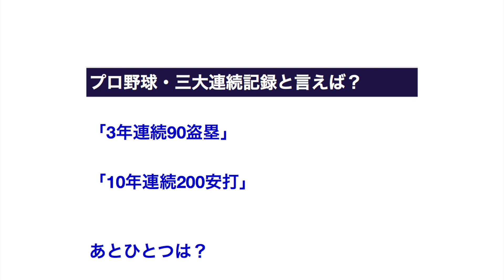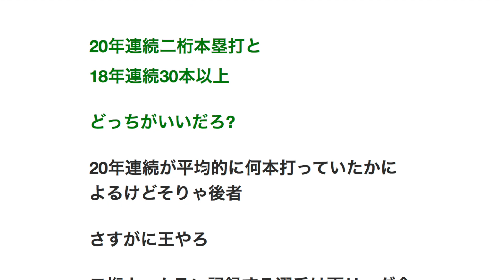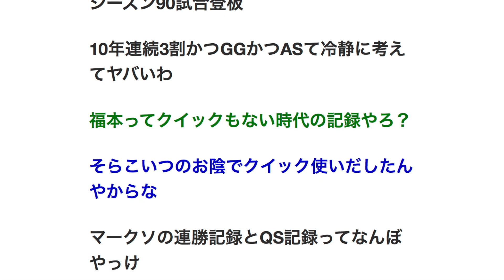プロ野球・三大連続記録と言えば？ 【プロ野球】